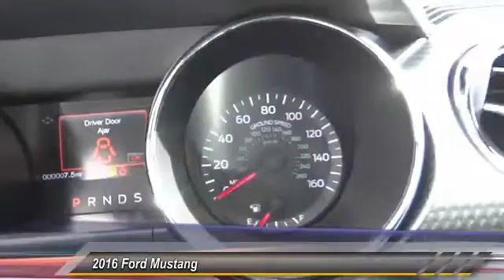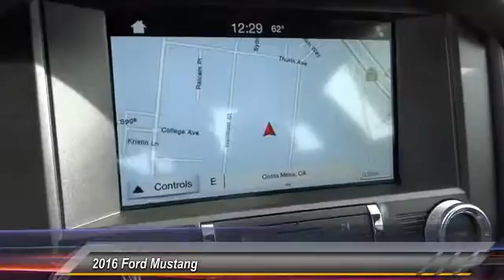2016 Ford Mustang COSTA MESA,HUNTINGTON BEACH & IRVINE G230807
2016 Ford Mustang 2DR FASTBACK ECOBOOST

THEODORE ROBINS FORD PROUDLY SERVING COSTA MESA, HUNTINGTON BEACH, IRVINE, NEWPORT BEACH, ORANGE COUNTY, AND SURROUNDING SOUTHERN CALIFORNIA LOCATIONS. THIS BLUE 2016 Ford MUSTANG IS EQUIPPED WITH A EcoBoost 2.3L I4 GTDi DOHC Turbocharged VCT, AUTOMATIC TRANSMISSION, AND RECEIVES AN ESTIMATED 22 City/31 Hwy MPG. 2016 Ford MUSTANG 2DR FASTBACK ECOBOOST Stock #: G230807 | VIN: 1FA6P8TH9G5230807 | 2016 Ford Mustang 2dr Fastback EcoBoost Theodore Robins Ford